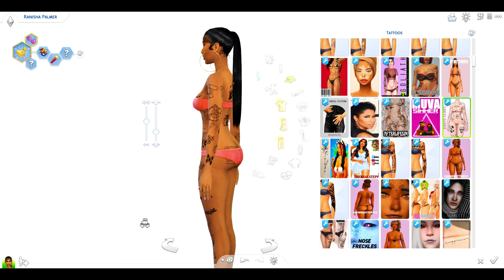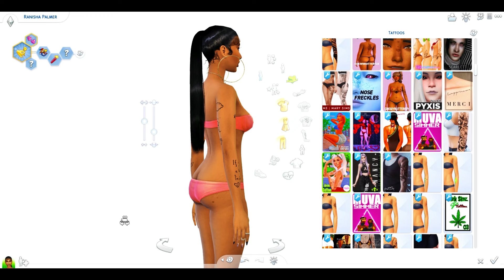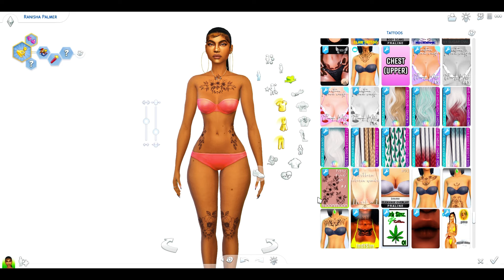TATTOOS CC FOLDER |The Sims 4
🌺 ⬇️CC Finds (Tumblr) ⬇️🌺
🌺 ⬇️Follow me on the Gallery⬇️🌺
PinkSimz876

🌺 ⬇️ FAQs ⬇️🌺
How do you get 4 columns in CAS?

How do I unmerge merged cc package files?